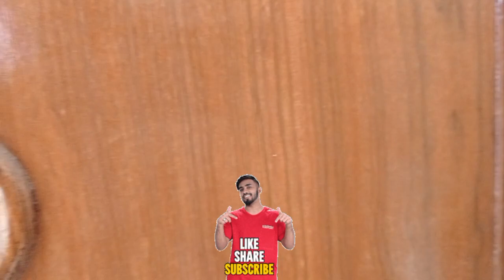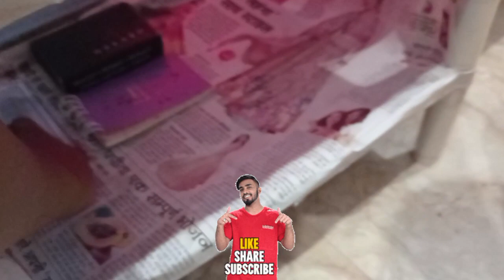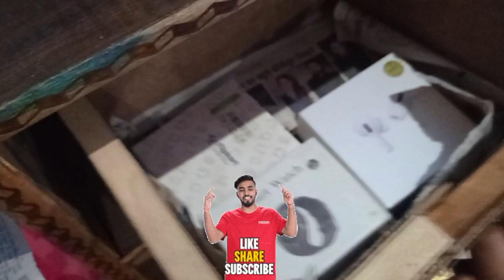Room tour on 150 subscribers new vlog gaming room tour ❤️❤️